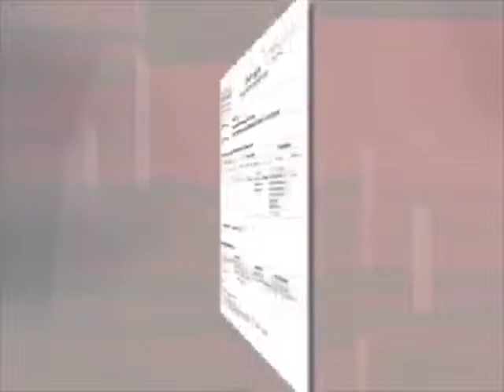Он вам не тульский пряник. Бывший тульский губернатор Груздев бежит в Италию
После виноградников Димона в Тоскане эта новость, конечно, кажется сильно мельче. Речь идет не о миллиардах, а всего лишь о 25 млн евро. Именно за столько бывший губернатор Тульской области Владимир Груздев приобрел на днях виллу на Сардинии.

Дом расположен в элитном месте – рядом особняки известных финансистов и звезд шоу-бизнеса.

Однако в данной новости есть несколько любопытных моментов. О покупке виллы Груздевым сообщили российские телеканалы и ведущие СМИ. В том время как более громкое расследование в отношении фондов друзей премьер-министра Дмитрия Медведева и ранее других чиновников журналисты игнорировали.

Логичный вывод – значит, дана команда сверху. И это не случайно. Буквально на днях суд вынес приговор по делу ставленника Владимира Груздева в Тульском правительстве Максима Мищенко. Чиновника признали виновным в мошенничестве с бюджетными средствами и отправили за решетку на 2,5 года.

Скорее всего уголовное преследование грозит теперь и самому Владимиру Груздеву. Тульский вполне губернатор может пополнить список подследственных губернаторов, которые также не стеснялись жить на широкую ногу.

Иначе как объяснить негласное разрешение на обнародование информации о покупках «не по карману» губернатора (пусть и традиционно для российских политиков оформлено все на жену).

Вот «тульский пряник» оперативно и засобирался на ПМЖ в Италию. Но по-тихому не получилось…